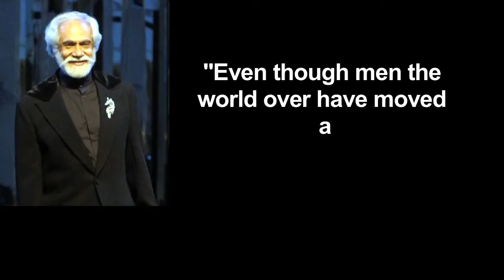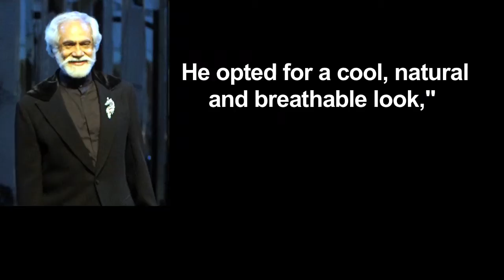Modi makes suave style statement in pale grey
Simplicity is the ultimate sophistication. Prime Minister Narendra Modi displayed it right at his swearing-in ceremony on Thursday by choosing a humble pale grey jacket to go with a crisp white kurta-pajama, say experts